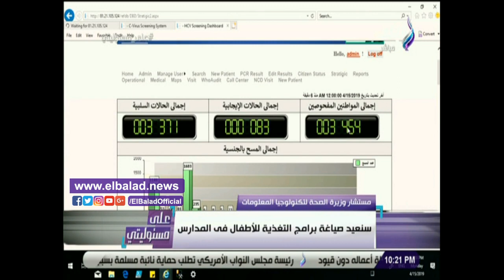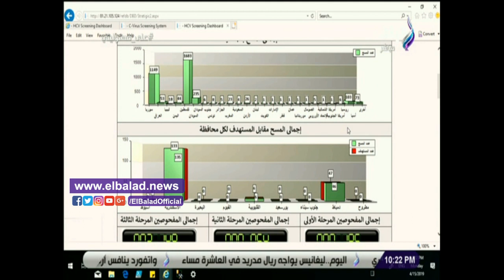صدى البلد | صلاح الدين :بدء تنفيذ تكليفات الرئيس السيسي بعلاج الاشقاء الافارقة داخل مصر